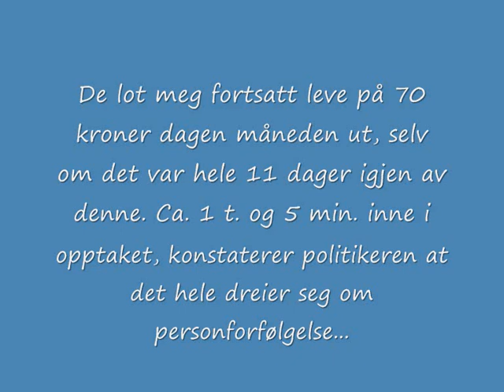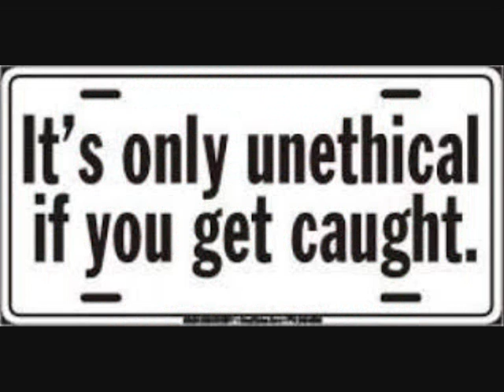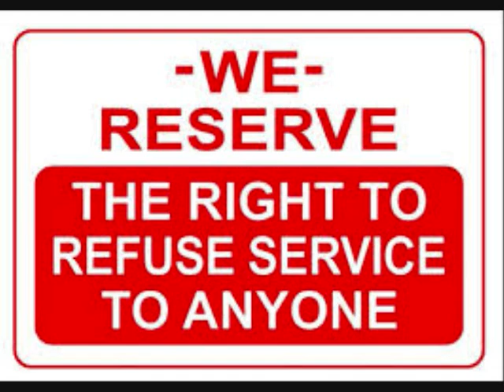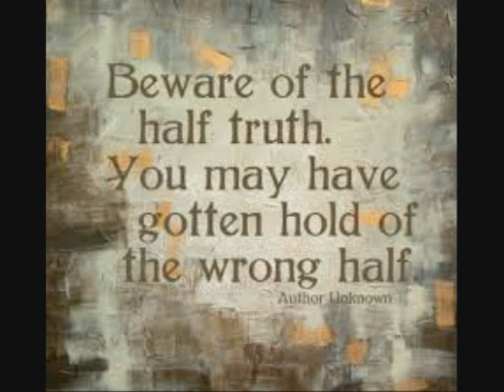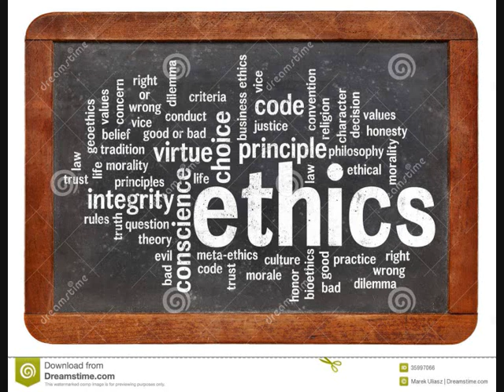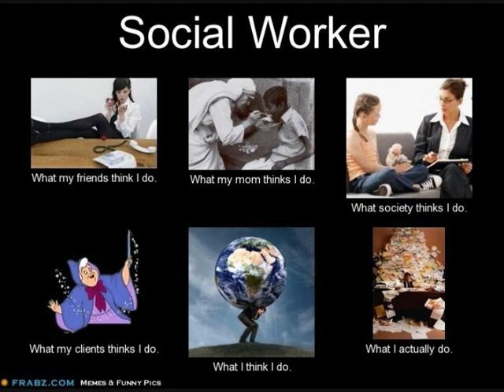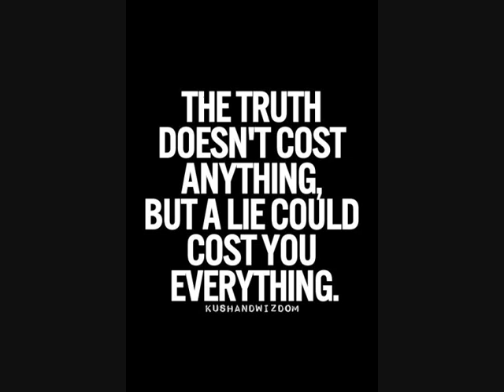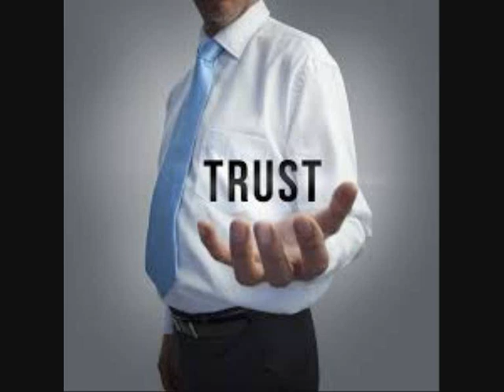Møtet med Laila Marie Reiertsen FrP 14.08.2012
Politikeren konstaterer at det i min sak dreier seg om personforfølgelse fra Nav, at de fremsetter trusler og driver rovdrift på meg og at deres agering utøves bevisst! Hun lover meg at hun skal presentere saken - som hun uttaler at er den verste hun har sett for en journalistvenn av henne i VG fordi denne "bør ut"! Men dette ble aldri noe av...

Les også mailen hun mottok kopi av fra meg, min varsling om forholdene ved sosialtjenesten Nordstrand som gikk til flere sentrale aktører:

NAV NORDSTRAND SOSIAL – VARSLINGEN AV 19 OG 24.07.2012 SOM POLITIKER LAILA MARIE REIERTSEN LØY OM AT MEDIA SKULLE TA!

Der står også linket til de andre delene i denne dokumentaren.